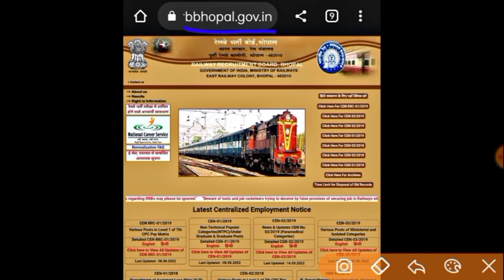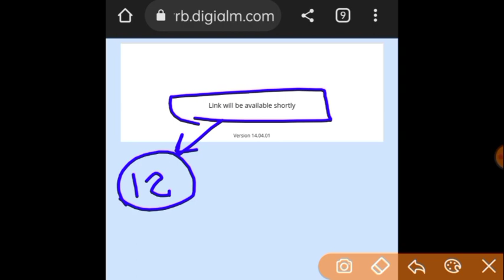Breaking News : RRB GROUP D CITY INTIMATION LINK जारी | Group d know your registration number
Breaking News : RRB GROUP D CITY INTIMATION LINK जारी | Group d know your registration number / Group D Mock Test link